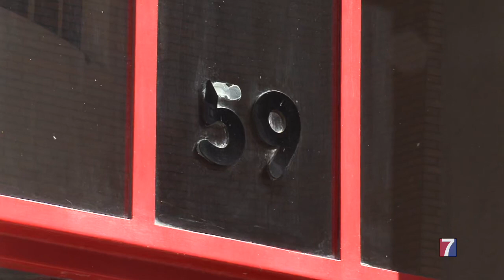El Ayuntamiento de Sestao destinará 52.000 euros a la reforma de tres viviendas municipales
Los pisos están ubicados en los números 22, 24 y 59 de la calle Los Baños.

Serán asignados a familias afectadas por el proceso de rehabilitación urbana de Txabarri-El Sol.

El Consistorio espera que los inmuebles puedan estar listos a principios de 2021.